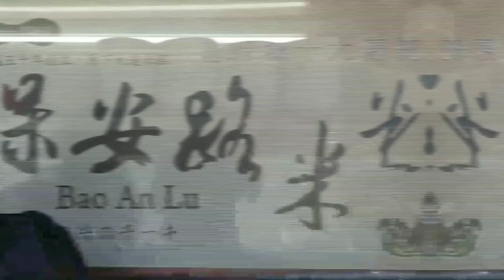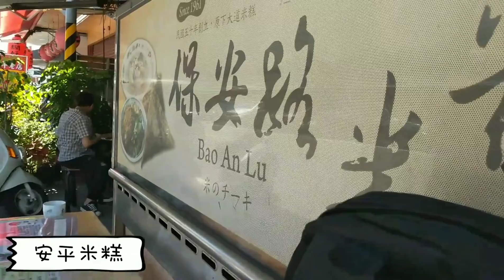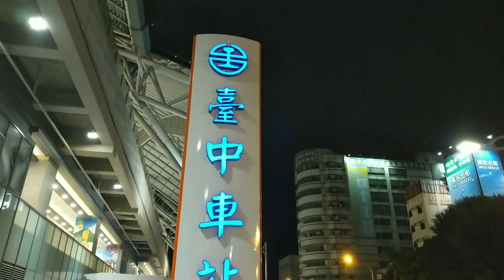日常的Liao-什麼台南美食，太多好吃的東西，想到會你做美夢。「第二部」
台南第一個想到的就是美食小吃，
當然今天遊台南就是吃美食～
不過每個人口味不同，有些好吃，有些個人認為其實還好，但不管好吃普通都一定要來嚐嚐。來找尋你心中的美味吧！！

下半場我們開始吧！！
好吃的東西接種而來，美味隨處可見
台南這的是一個美食聖地啊…
我還想多留幾天呢，可以要務正業，
認真上班才能有錢來迎接下次的旅行呢。

保安米糕((哇哇店名居然說錯了))

這個米糕可以吃的出來，老闆的用心，有些米糕乾乾又黏黏的，但這個米糕截然不同，吃起來很順口，而且濕黏的程度吃就知道應該是想魯豬腳的那種膠質感，相當好吃。(不過聽說還有另一家同名的米糕，雖然沒吃到，不過有機會還真的要來比較一下)

黃氏蝦捲

這個蝦捲還沒吃就感覺厲害啦，門還沒開就很多人一直走到鐵門前觀看，我們也是在懷疑是不是沒開，果不其然……有開，太好了可以驚艷我的味蕾了，吃了……嗯
果然沒錯這個真的很好吃，
吃，我就不多形容了，真的很真材實料你吃的到。

百珍古早味泡芙

泡芙真的好吃，好吃到我都想頒獎給她了，雖然我不是老人家，但這個古早味的感覺吃的到，也看的出來，在傳統市場內的超級美食
綿密的卡士達醬，鬆軟香酥的泡芙外皮……在想下去，糟糕又想去台南了。

冰鄉

我想人會這麼多，應該是老闆的用心經營才有今天的，
老闆給我的感覺很親切，很有人情味，為什麼我會這麼說呢?因為……去了你就知道了。
他的用料很大方，該有的都有，而且很新鮮，雖然沒點水果類但看隔壁桌的一家人，吃的不亦樂乎的又多叫一碗來吃就知道，好吃不是假的，肚子當時有點飽…可惡很想在多點一碗的說
而且總類很多會讓你的選擇恐懼症發作呢(他這裡的冰品其實份量很夠，所以兩個人吃一碗也沒問題,還有如果你沒吃過番茄加醬油膏砂糖，一點要來這試試，冰鄉這裡也有)

上好烤滷味

又滷又烤還蠻特別的，
感覺有雙重享受呢，老闆先把滷味滷過一次，再用炭火加深滷味的內力，滷味的美味又神華到了另一個境界了，而且有貼心的副盤子跟沾醬，好吃沒話說
你快點來試試，可是基本上都要等大約半小時歐，
我相信你們都是了解美味是需要等待，好吃！！不解釋

祿記

這是一家要打電話預約的老店，本來想點包子的可惜，店家說要等一兩個月(不知道是不是我聽錯)所以就買水晶餃了，好吃不多說，皮Q而不黏Q好吃，餡料是竹筍肉絲之類的，熱的吃很香Q，冷的吃也不差，不失水晶餃的Q度
搭配內餡也是會讓人一口接一口，一顆接一顆…也可以拿來煎呢，真是一顆多用多享受。